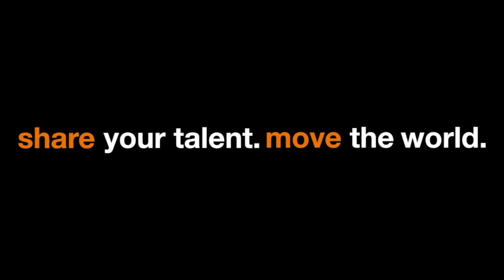Hanze UAS | Malenitsa celebration